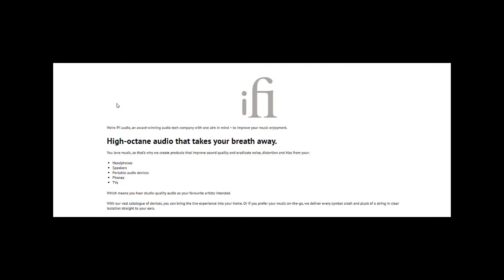Thomas Hager - Electric City: The Lost History of Ford and Edison’s American Utopia Interview